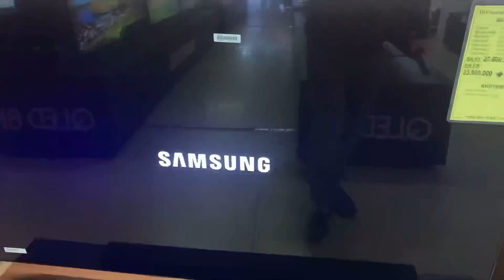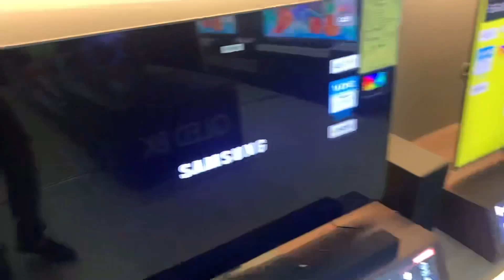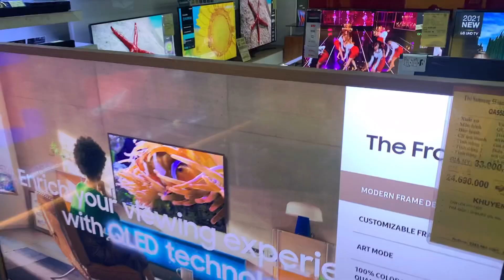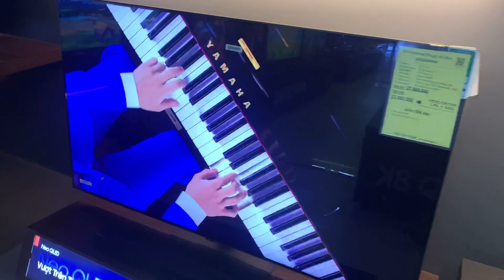Review 3Phút Samsung Q80A và The Frame 55LS03A Xuống 2triệu mua Model nào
Em so sánh Tivi Samsung 55Q80A và Samsung 55LS03A xuống mạnh mua model nào